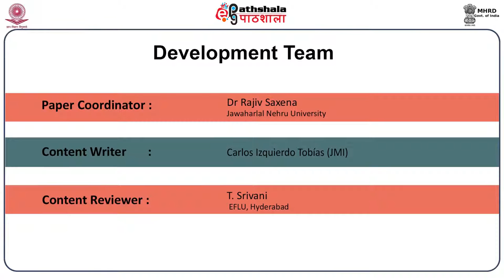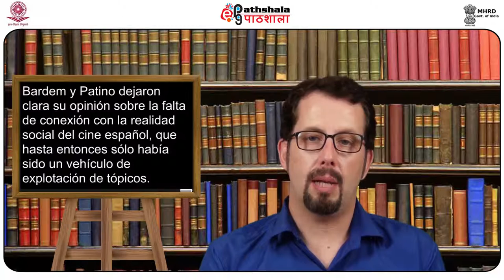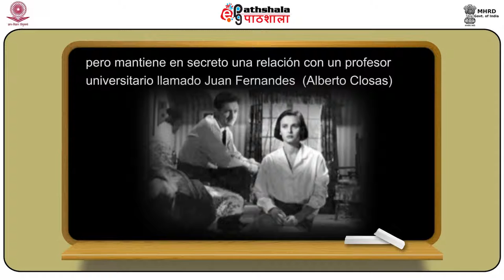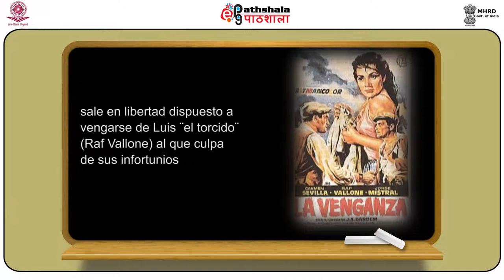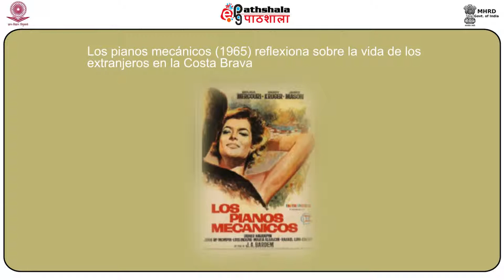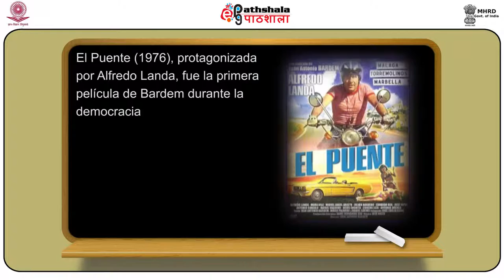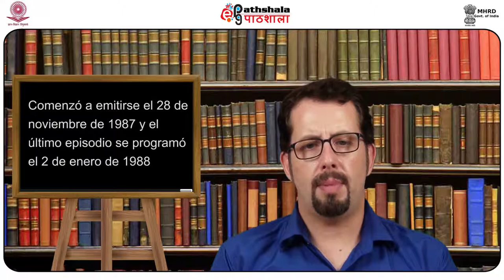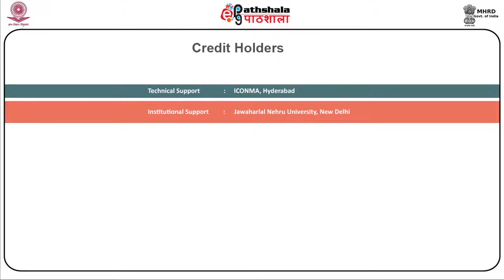Juan Antonio Bardem (SPA)